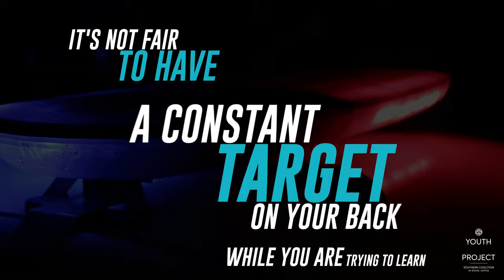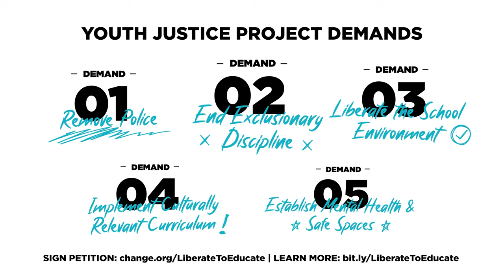LiberateToEducate​ in Durham Public Schools (Director Upload) | Sony A7III 4k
Black and Latinx students deserve liberated schools with culturally relevant curriculum, mental health spaces, and LGBTQIA+ affirming safe spaces at every school.

Para subtítulos en español, haga clic en el ícono CC. Luego haga clic en Configuración y seleccione Español.